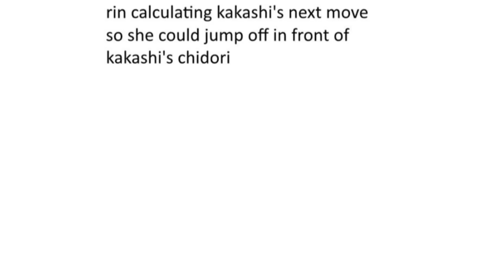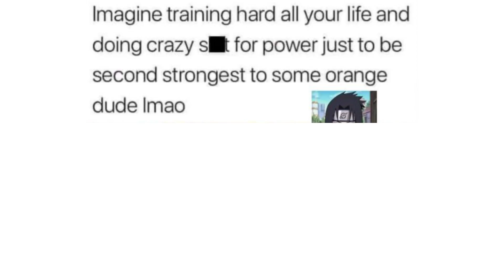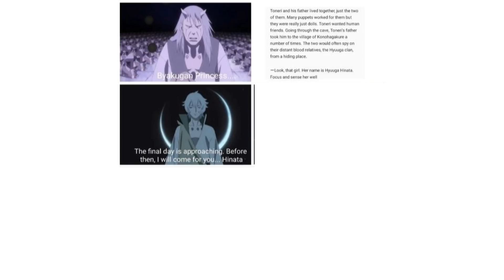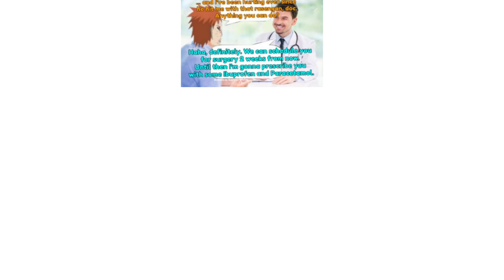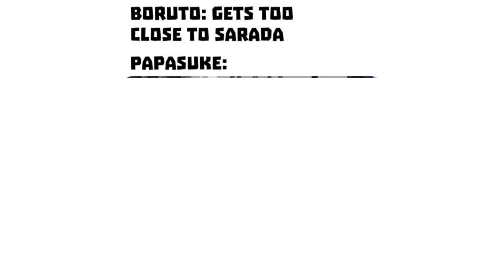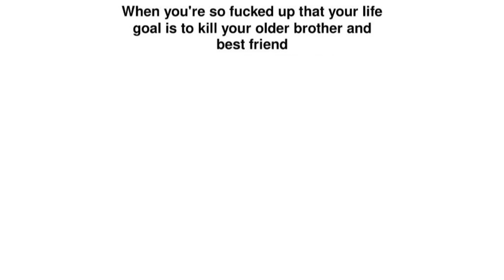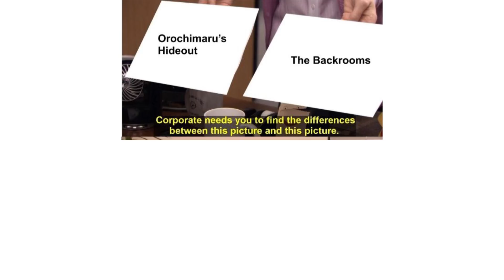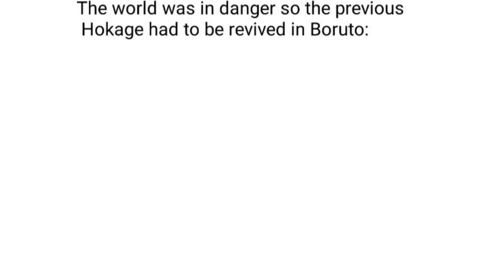NARUTO MEMES 119